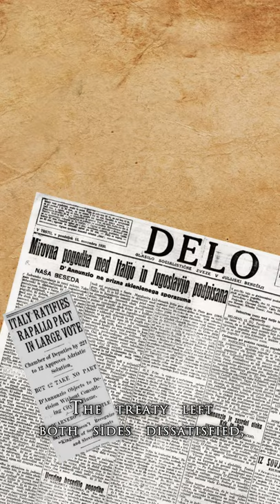Treaty of Rapallo (1920) - The split between Italy and Yugoslavia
On this day, November 12th, 1920, the treaty of Rapallo would determine the borders between the Kingdom of Italy and the Kingdom of Serbs, Croats and Slovenes (later Yugoslavia) after the first world war.

At the time of the signing, the world was more or less pleased with the resolution and encouraged friendly relations and cooperation between the two states and rebuilding Europe after World War I. Though many people on both sides would remain dissatisfied for years to come.

Despite the talk by Woodrow Wilson and entente forces about respecting national and ethnic boundaries, the situation in the Adriatic would never please anyone with a population of such mixed ethnicities and nationalities. With the reluctance of other countries to involve themselves in a border dispute between Italy and Yugoslavia, it was Italy who came out with a stronger position as an undisputed victor in the war - claiming territory from what was Austria-Hungary but not as much as it had been promised.

Later, Italy would feel betrayed by the Entente for not respecting Italy's territorial demands from the Treaty of London (1915). This territorial injustice would in Italy be known as "mutilated victory" (vittoria mutilata) and become fuel for the rise of Mussolini and fascism.

The treaty would also leave thousands of ethnic Slovenes and Croatians in Italy, along with many strategic locations. For Slovenes especially this would remain forever as a painful and humiliating defeat in diplomacy.